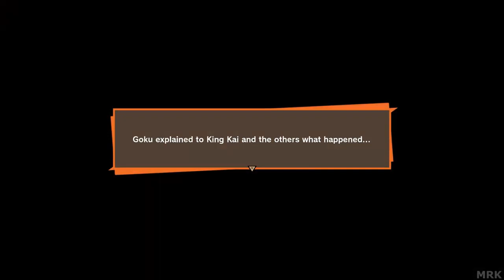E se a História de Dois Reis: Redux em Arturia Lenda Capítulo 5